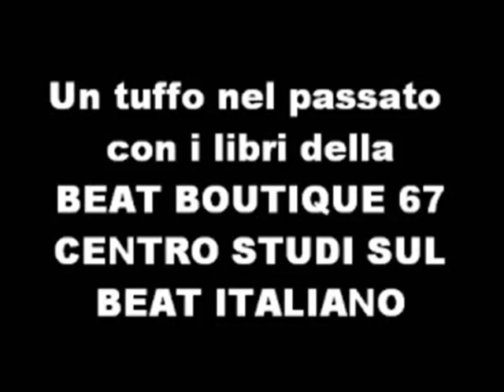Rare Italian Prog - Ice & High Society - Bird of prey (1971)